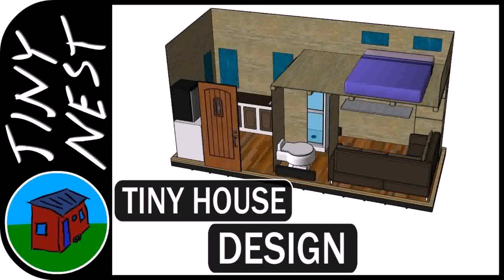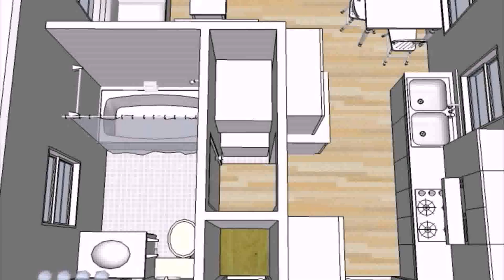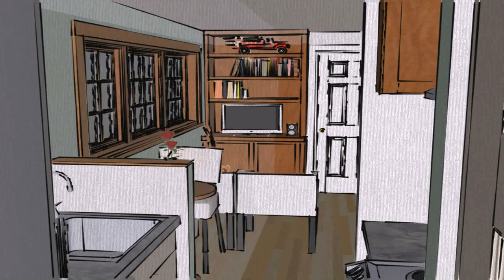Small House Design Video - Gif Maker DaddyGif.com (see description)